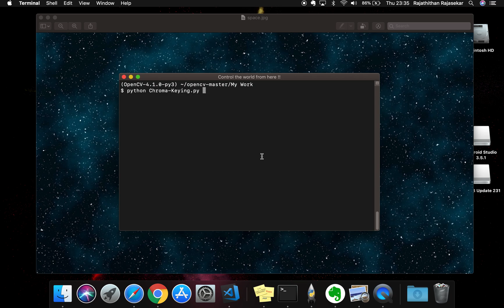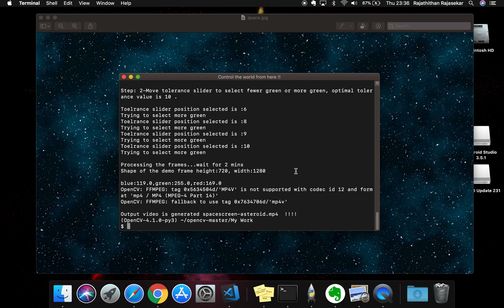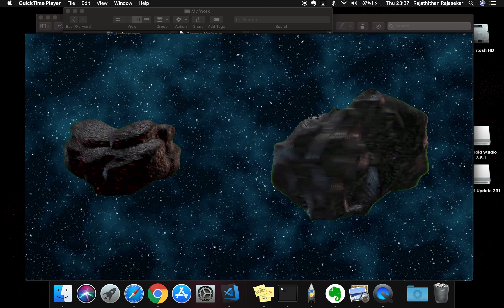Chroma Keying in OpenCV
Chroma Keying in OpenCV - Convert the green background to the background of your choice